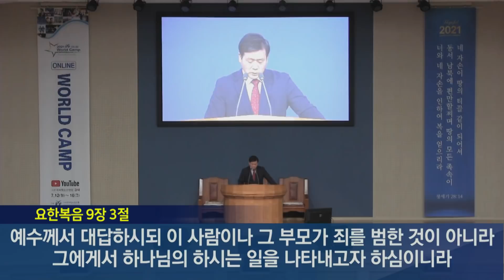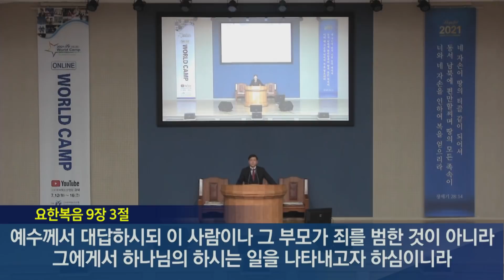2021년 07월 04일 기쁜소식부산대연교회 주일오전예배 임민철 목사 (요한복음 9:1~12)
2021년 07월 04일 기쁜소식부산대연교회 주일오전예배 임민철 목사 (요한복음 9:1~12)